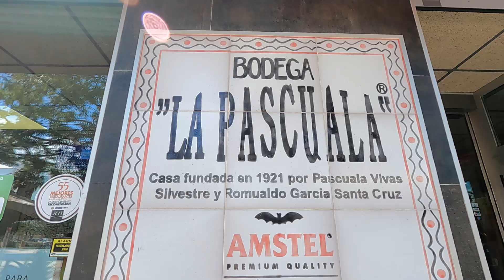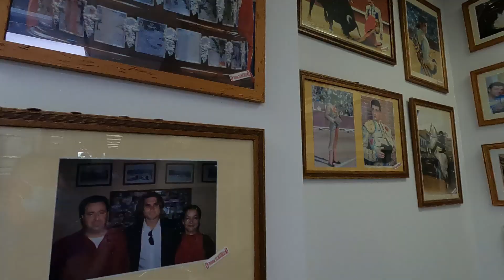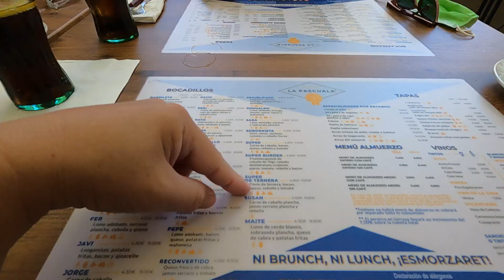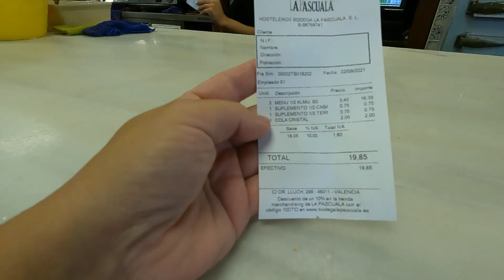They Still EAT HORSE MEAT in this PART of SPAIN!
James and Carmel joined me once again for lunch at La Pascuala a famous diner here in Valencia. I was shocked to see that they were serving horse on the menu so I had to give it a try. This diner is a staple in the area and has been visited by celebrities and many locals alike. It's actually illegal to eat horse meat in America, but not in Spain as well as many other countries. These animals are specially bred for their meat, it's not the type of horse you ride. So come check out La Pascuala and find out what horse meat tastes like on one of their giant sandwiches.